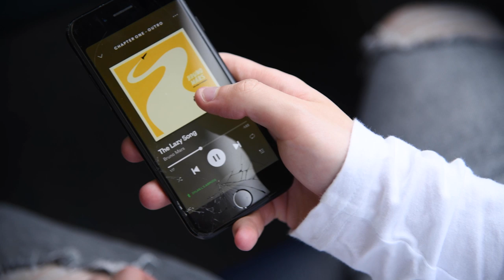L O V E , D Y L A N . - M Y F I N A L M E S S A G E T O A D A M .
His name was Adam Steven Maher, he was 12 years old... and he was born 'n' raised in Liverpool.

My Mum (Dylan's Mum):
who doesn't have social media.

Dear, Adam... was the first ever real short film that I created. This is the loose sequel to that. This is...

L O V E ,   D Y L A N .